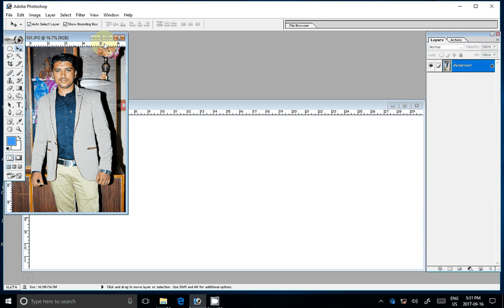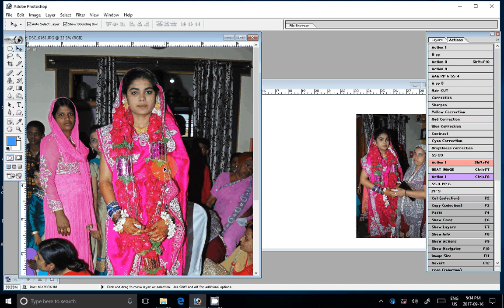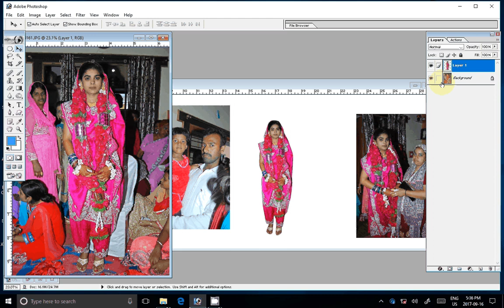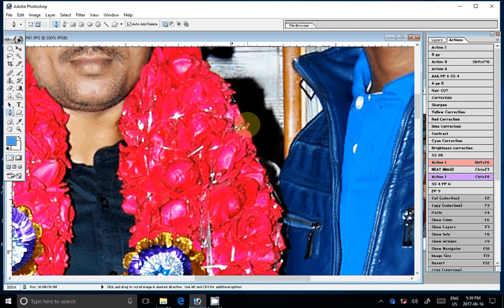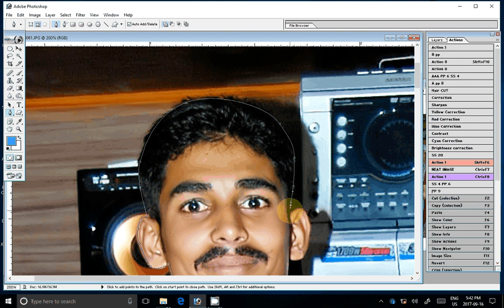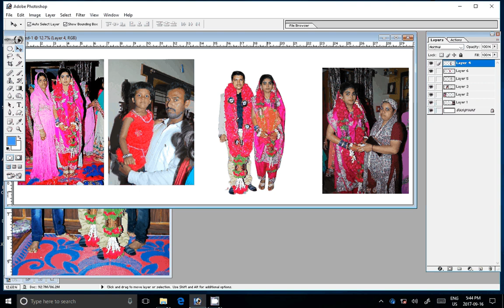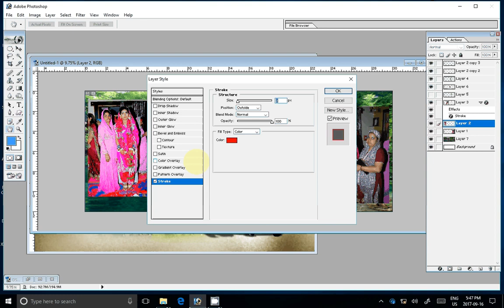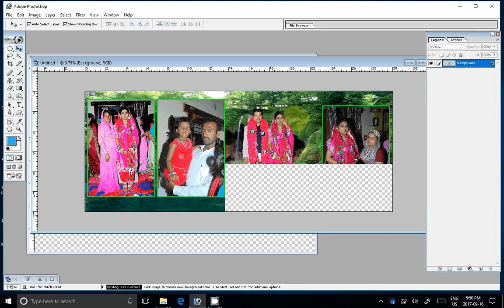How to Design Karizma Albums in Photoshop